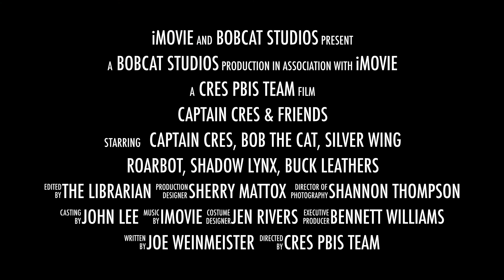Captain CRES & Friends: Wednesday, 14 April 2021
Shadow Lynx shares some facts about pronghorns.